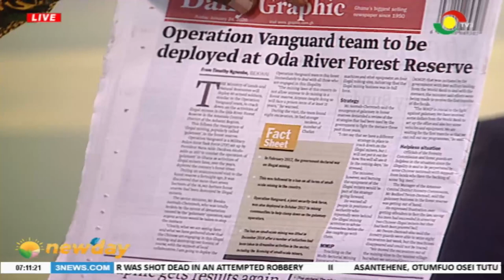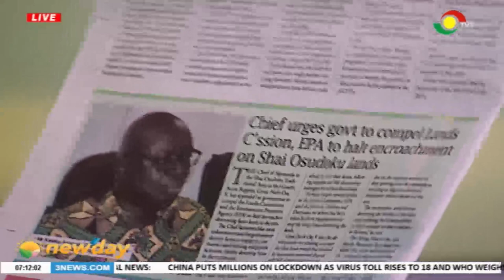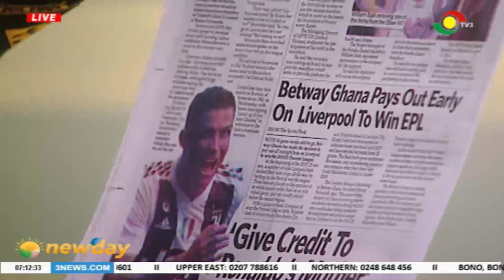Newspaper Review - 24/1/2020